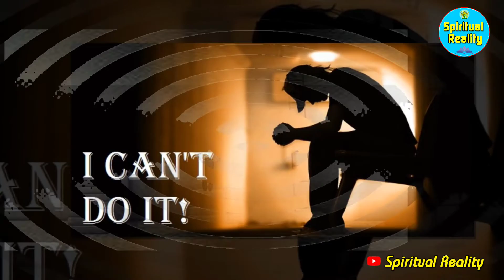Success Motivation- सफल होने के लिए काम मे डूब जाओ ! Dedication On Your Passion or Goals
सफल होने के लिए काम मे डूब जाओ ! Dedication On Your Passion or Goals